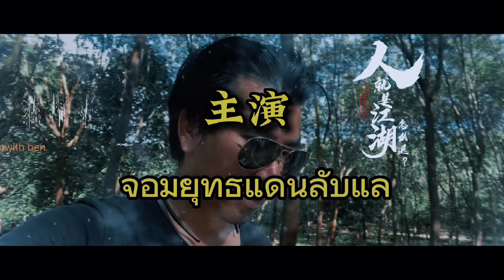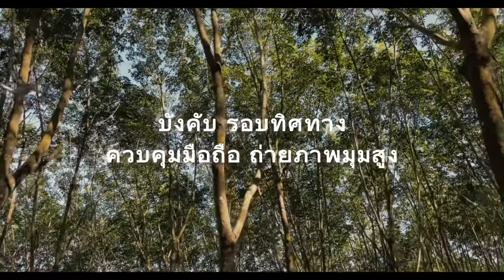ตัวอย่างหนังใหม่2022 หนีโควิดจีน เข้าป่าลับแล เอาชีวิตรอด?! สร้างจากเรื่องจริง!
ตัดต่อ กำกับ แสดง ถ่ายทำ ให้เสียงภาษาไทยโดย Tavorn investor